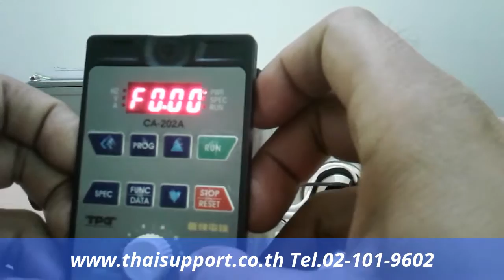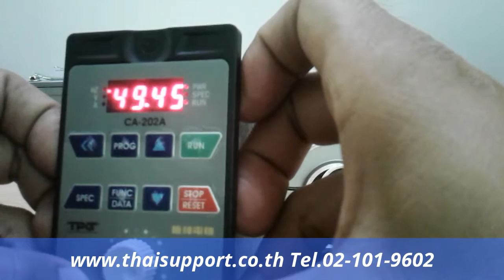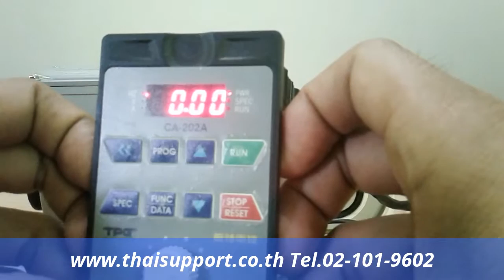Motor gear TPG, การปรับเปลี่ยนค่าพารามิเตอร์